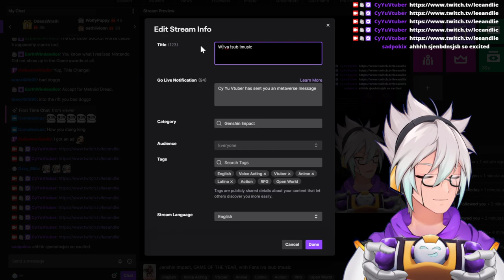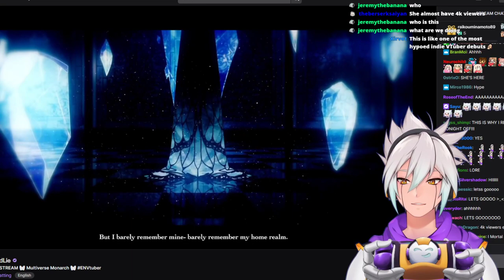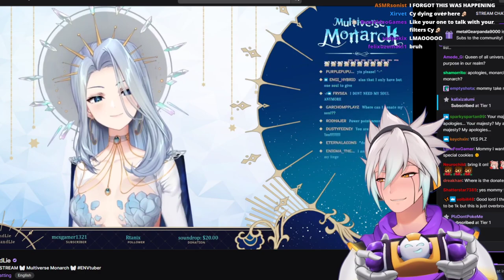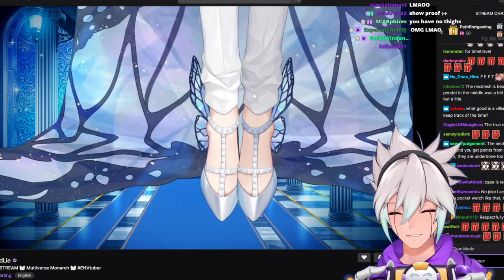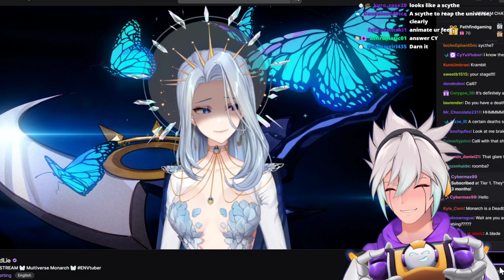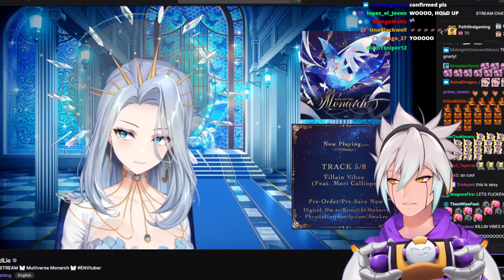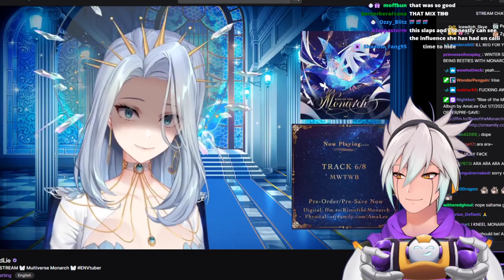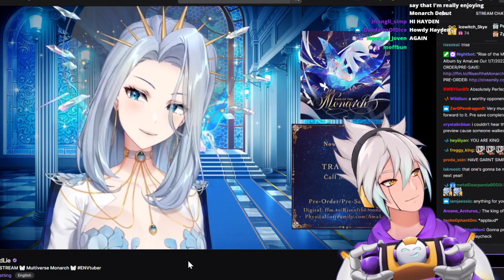WATCHING MONARCH'S (LeeandLie's) DEBUT